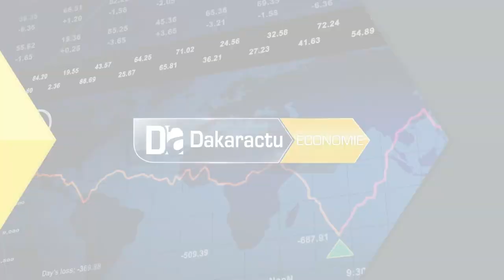Absence d'informations sur les projets phares du gouvernement Les interrogations du forum civil